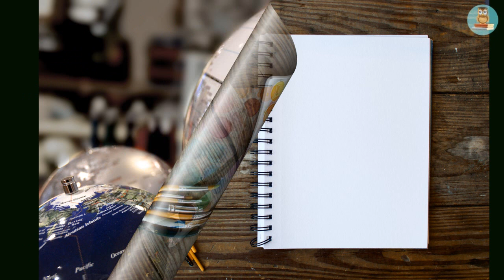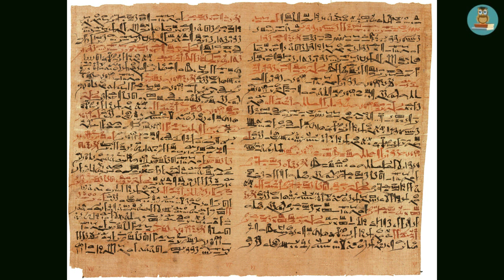Гості з далеких берегів (оповідання, скорочено) / Guests from distant shores - Паола Утевська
Пропоную для вашої уваги це відео із прозовим твором українського автора Паоли Утевської "Гості з далеких берегів". Бажаю приємного перегляду та задоволення від прослуховування.
Предлагаю вашему вниманию это видео с  прозаическим произведением украинского автора Паолы Утевской "Гости с далёких берегов".